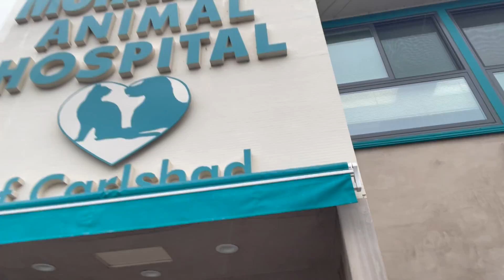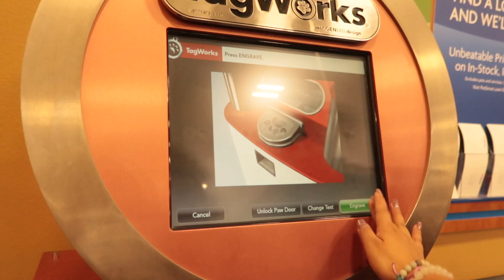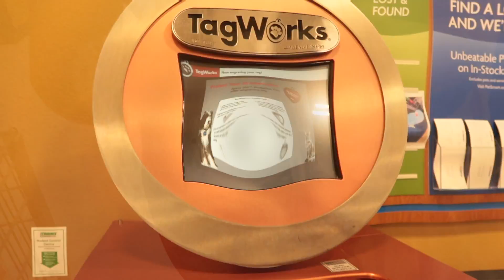LES PRESENTO EL NUEVO MIEMBRO EN LA FAMILIA / FAMILIA HERMOSA LES PIDO DE SUS ORACIONES